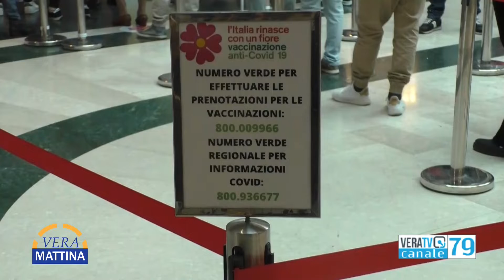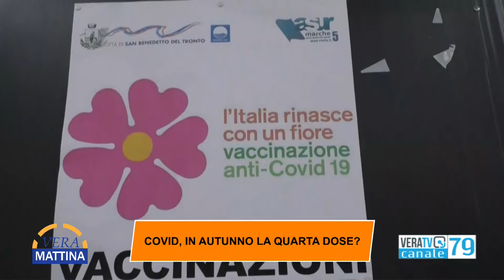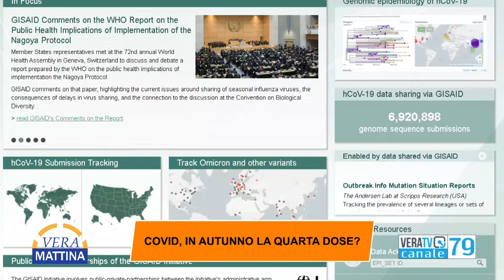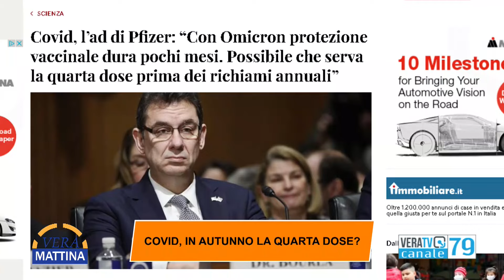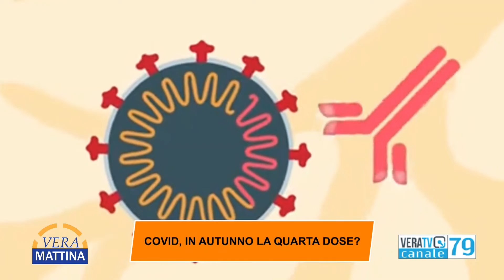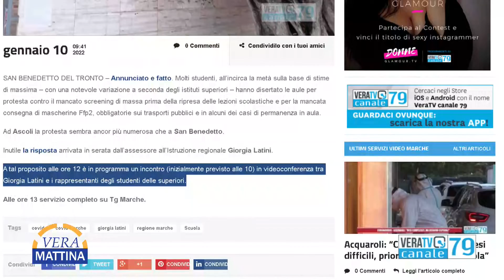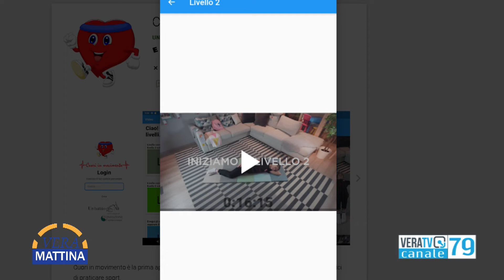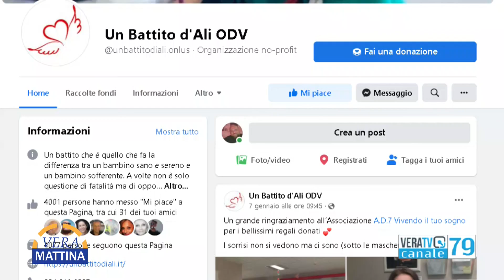Vera Mattina - 10 gennaio 2022